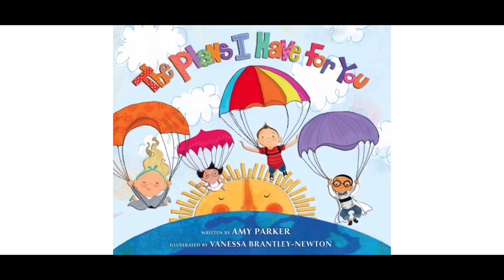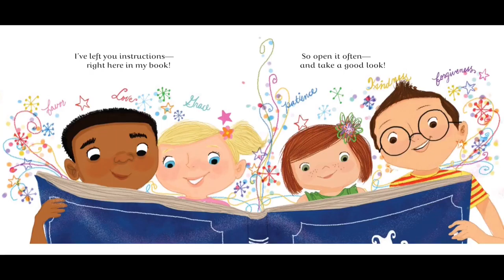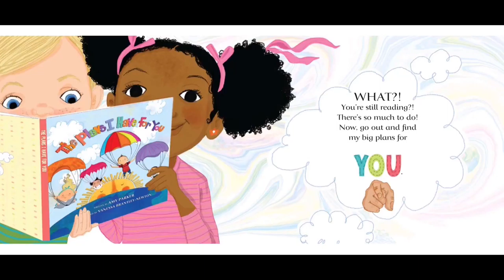Miss Rachel and Playfit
Join Miss Rachel as she reads The Plans I Have For You and does exercises for kids.